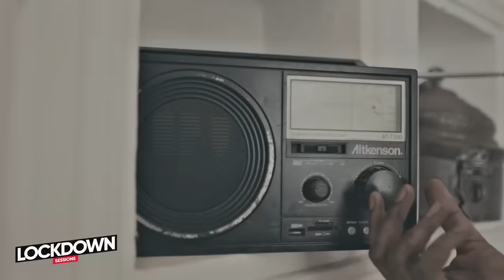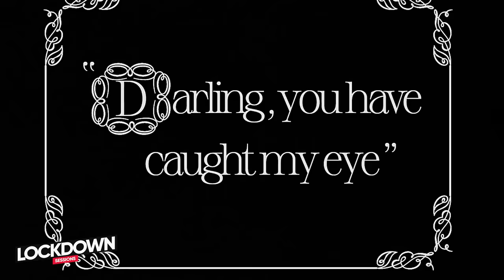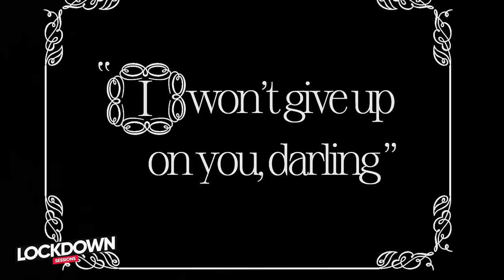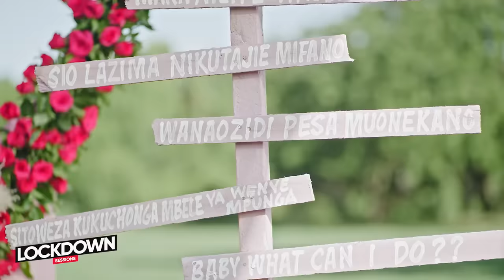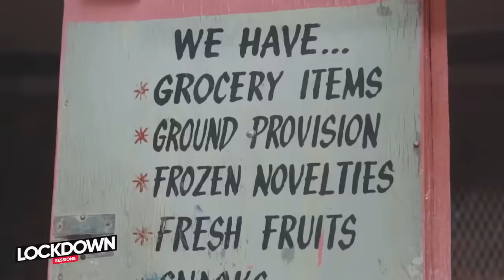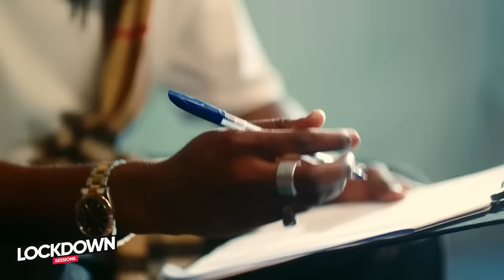The Lockdown Sessions Ft Dj Julie & Dj Klay